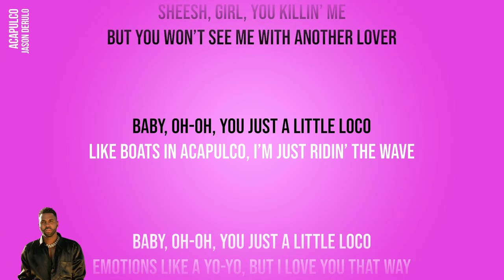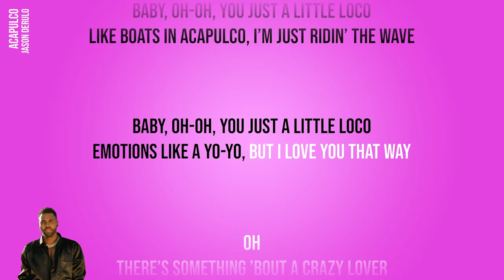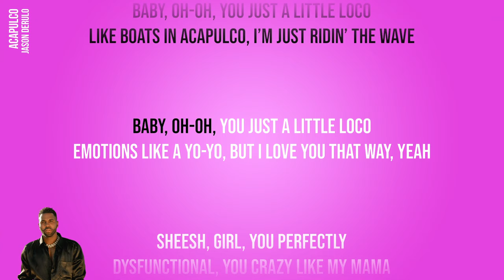Jason Derulo - Acapulco (Official Karaoke Instrumental) | SongJam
Sing along to the official karaoke instrumental of Jason Derulo's Acapulco.

Lyrics
Jason Derulo

I can’t read ya, my sexy Mona Lisa
Can’t tell if you gon’ leave here, or if you wanna stay

Girl, just ease up, don’t yell in my two-seater
You say that you a freaker, but fall asleep at eight

Sheesh, but you’re perfectly
Dysfunctional, you crazy like my mama, mama

Sheesh, girl, you killin’ me
But you won’t see me with another lover

Baby, oh-oh, you just a little loco
Like boats in Acapulco, I’m just ridin’ the wave

Emotions like a yo-yo, but I love you that way

Oh
There’s something ’bout a crazy lover

Oh
I love you that way

Damn, that body, devil in Versace
Did I win the lottery or am I gonna pay?

Damn, you got me, likе bitcoin and like Doge
I’m rich with you besidе me, ‘cause you’re not coin-based

Emotions like a yo-yo, but I love you that way, yeah

Sheesh, girl, you perfectly
Dysfunctional, you crazy like my mama